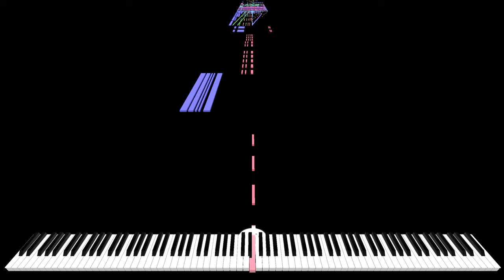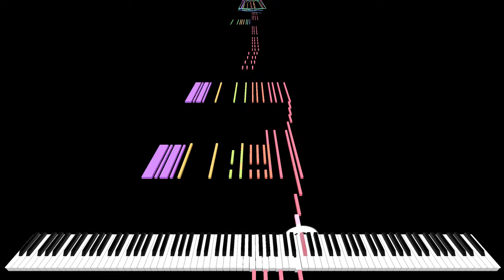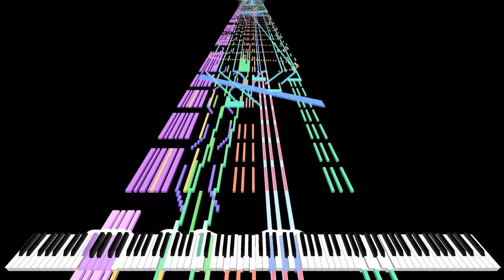RUSH E 2 with E voice!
[📝] Han SeRin's Notes: Long time no see RUSH

[🎤] Song Info
Title: Rush E 2
Artist: @SheetMusicBoss

✔ Rush E 2

[🎹] Soundfont Info

This Soundfont is a Private Soundfont Created by Han SeRin